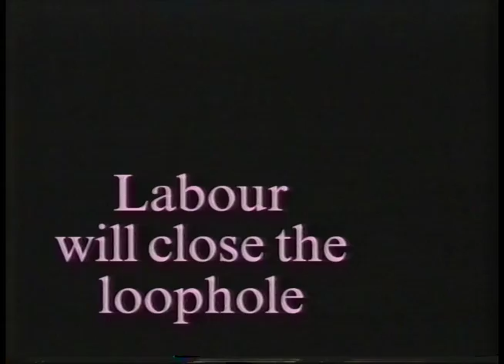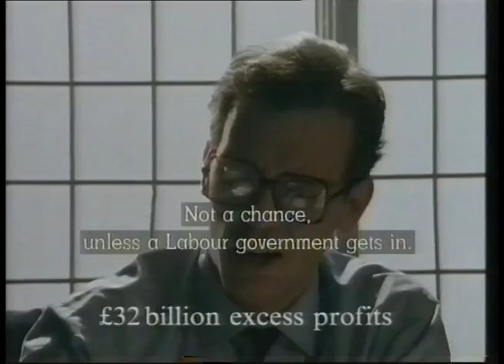Labour Party Political Broadcast - Fry and Laurie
From 25th November 1993, featuring Stephen Fry, Hugh Laurie, Timothy West, and Paul Bown.